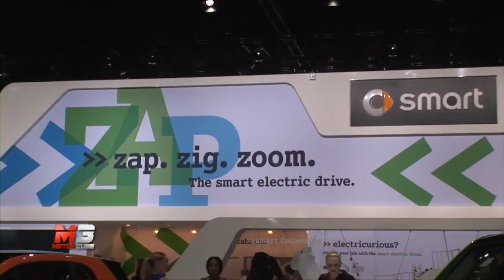NAIAS DETROIT AUTO SHOW 2014 - HIGHLIGHTS